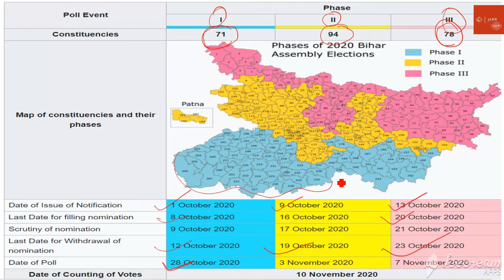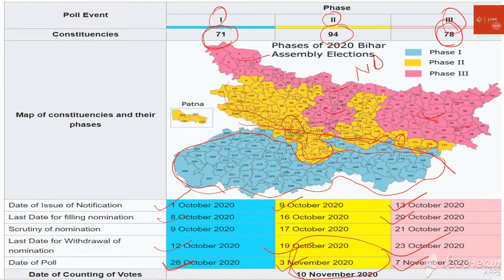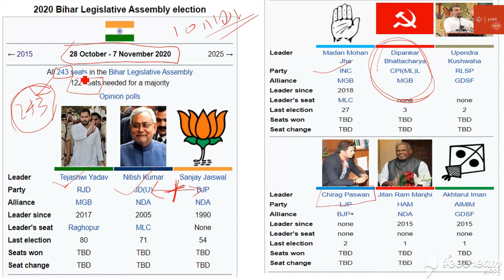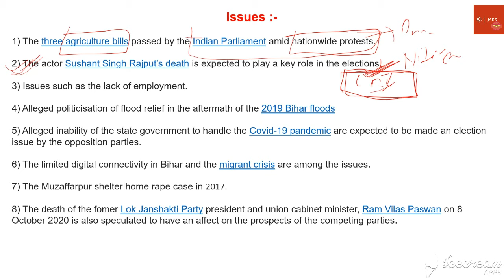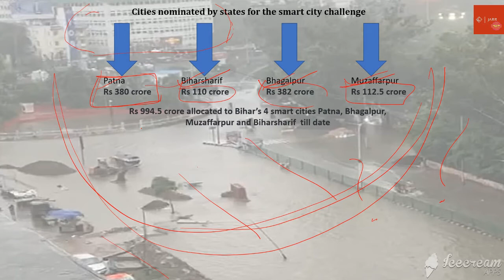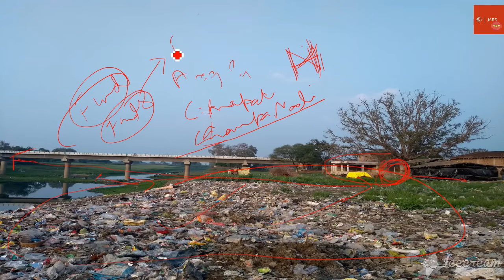Bihar - facts || election|| politics|| corruption @ JARR Study Centre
Hello friends and my dear students I hope you all are doing well. This channel is based on Education. On this channel we would discuss  topics related to  MATHS/CHEMISTRY/PHYSICS/BIOLOGY/ENGLISH/GK/GS/CURRENT AFFAIRS  & Various Competitive exams.subjects .
One more important thing .I would like to Inform that those who have problem studying in English,we will explain each and every topic in Hindi and English both with very practical examples on this channel . so,we hope you all will learn a lot .